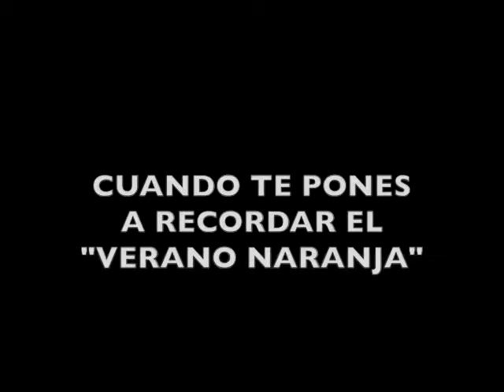Cortito TL Verano Naranja